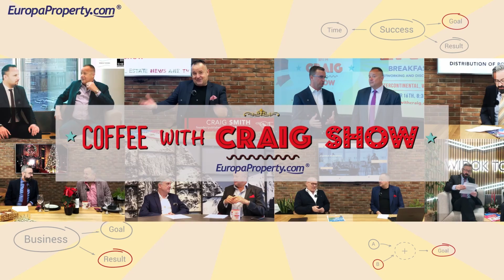Coffee with Craig Show daily CRE news covering the CEE region Monday, April 11 with Winston Norman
Coffee with Craig Show daily CRE news covering the CEE region Monday, April 11 with Winston Norman editor and chief of EuropaProperty.com Celebrating over 300 shows!!!

- we are also offering services to film corporate, project videos, new ideas, concepts, quality, commercials - contact Craig Smith

--- Publications:
- CEE REAL ESTATE GUIDES- 2022/2023
- CEE Investment GUIDE – OCTOBER – EXPO REAL (Messe München)
– CEE Retail Guide - November - MAPIC World
- 2023 - CEE Real Estate Guide March MIPIMWorld

October 20, "CRE Awards" Budapest, InterContinental
October 27, CEE Investment Awards, Warsaw, InterContinental
2023
February 9, CEE Retail Awards Warsaw InterContinental
April 6, "SEE Real Estate Awards" Radisson, Bucharest, Romania

NEWS
- The REICO IS ČS LONG LEASE fund is buying BWI GmbH’s research and development centre in Krakow, Poland. The value of the fund’s new acquisition is approximately CZK 700 million (€27.3 million). Tomáš Jandík, CFA, MRICS, Chairman of the Board of Directors of REICO IS ČS.

- Lakeside, a sustainable office building which will be located in Warsaw’s Mokotów district, has secured its first tenant, Hewlett Packard Enterprise (HPE). The investment owned by Atenor, a Belgian development company, is scheduled for completion in Q4 2023. In the negotiation process, the tenant was represented by Cushman & Wakefield. Karolina Pawłowska Leasing & Development Manager, ATENOR Poland. Ilona Danelczyk, Director, Office Agency, JLL. Ian Scattergood MRICS, Partner, Office Agency, Cushman & Wakefield. Michal Zajaczkowski, Managing Director of HPE Polska.

= Globalworth has entered into an agreement with Żabka Polska for a number of Żabka Nano self-service stores to open in the company’s office buildings. The first stores have already opened in buildings B and D of Quattro Business Park in Kraków. The openings of Żabka Nano stores in office buildings represent the latest stage in the expansion of the largest chain of self-service stores in Europe, which already amounts to 41 outlets. Weronika Maria Kuna, the asset management and leasing manager of Globalworth Poland. Pawel Grabowski, the director of maintenance-free solutions at Żabka Future.

- Globalworth announced the appointment of Stamatis Sapkas as Group Chief Financial Officer with effect from 1st May 2022.
“I am delighted to announce that Stamatis will become Globalworth’s new CFO. He is one of our most senior and experienced colleagues, having been with the company since its inception. He has been involved in a variety of important projects (first as Investment Director and then as Deputy Chief Investment Officer) starting with the company’s IPO in July 2013, investment transactions in Romania, equity capital and debt financing transactions and the acquisition of GPRE in Poland in 2017,” said CEO Dimitris Raptis.